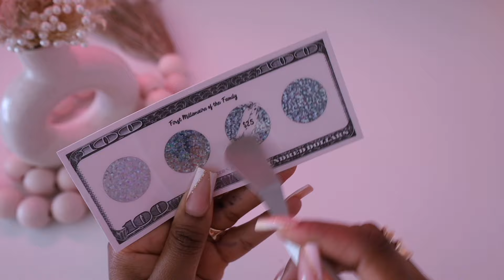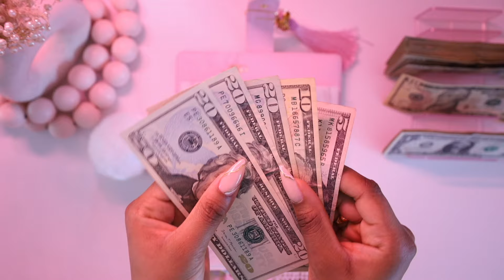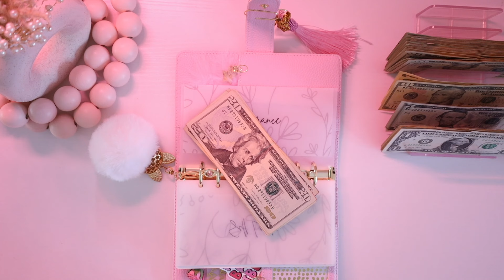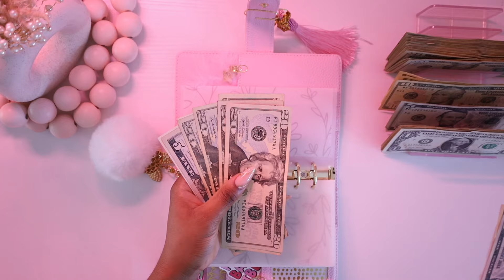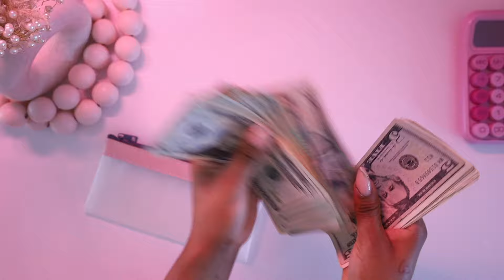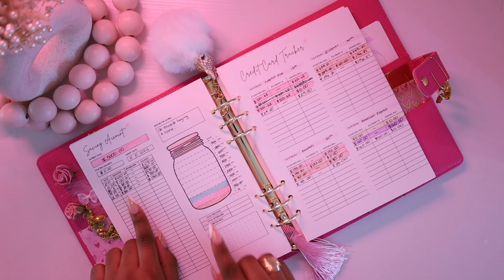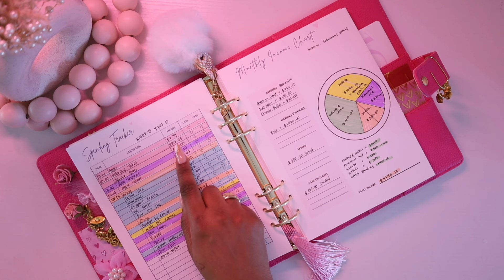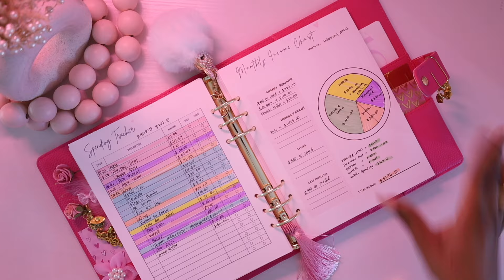$1180 Cash Envelope Unstuffing | Budget With Me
🎀CHAPTERS🎀
00:00 Introduction
00:56 Positive quote
01:38 Unstuffing begins
Are you a brand that would like to work with me?

ABOUT ME🥳

Hi everyone! I’m a 26 year old from South Florida making videos about my Financial journey. After years and years lacking financial literacy and living paycheck to paycheck, I’ve decided that now is the time to change my spending habits and budget!

My goal is to be open & honest always and for my channel to be a fun, inspiring place where we can set goals and live our best lives together.

Cash stuffing 2024cash stuffinghow to budgetcash envelope stuffingcash stuffing for beginnersbudget with mecash envelopescash envelope systemhow to budget your moneydave ramseydave ramsey inspireddave ramsey baby stepssinking fundssinking funds and cash envelopessinking funds stuffingcash envelopes low incomesinking funds explained